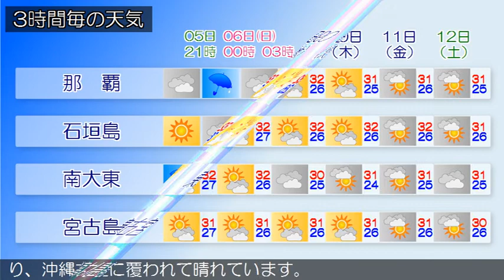2020/09/05 沖縄地方の天気予報 夕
沖縄本島地方では、うねりを伴い大しけとなっており、６日は
猛烈なしけとなる見込みです。高波に厳重に警戒してください
。本島中南部と本島北部では強い風が吹いており、６日未明か
ら暴風となる見込みです。暴風に警戒してください。非常に強
い台風第１０号は、勢力を維持しながら５日夜遅くには大東島
地方にかなり接近する見込みです。今後の台風情報に留意して
ください。台風の影響で大東島地方は大荒れの天気となってお
り、沖縄本島地方は曇りで雨の降っている所もあります。先島
諸島は高気圧に覆われて晴れています。